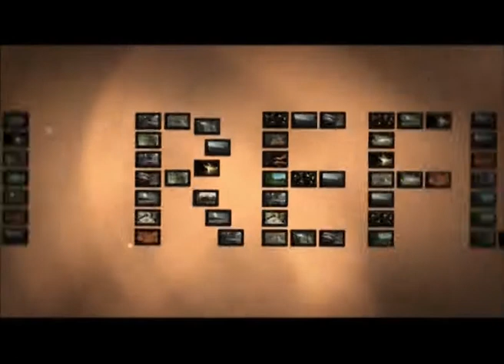Hadith Reflections 1